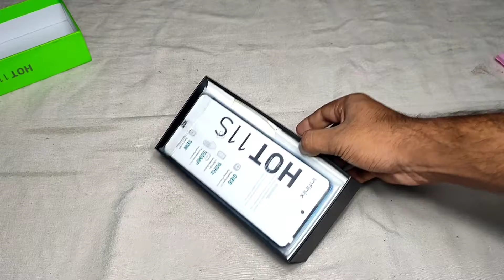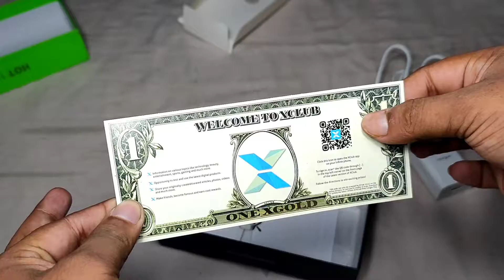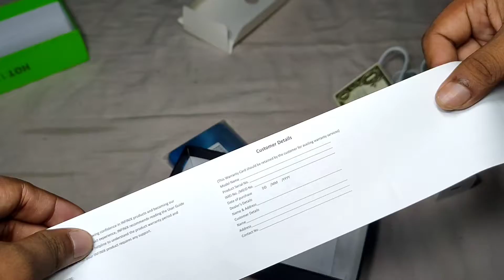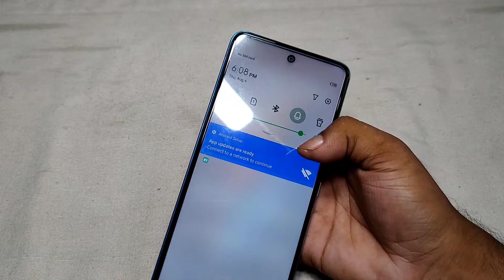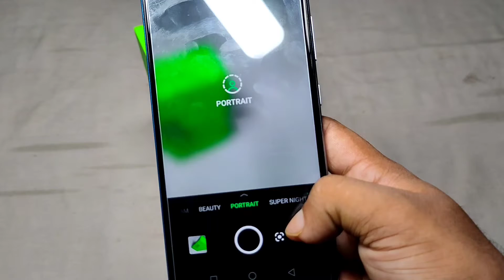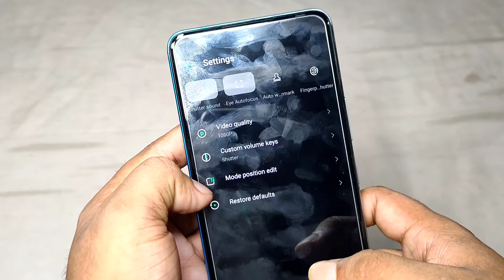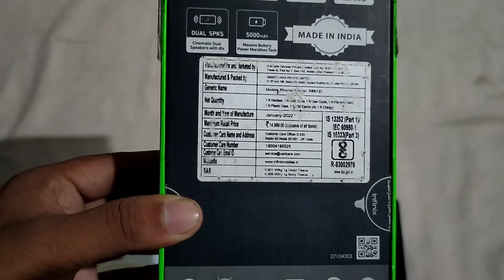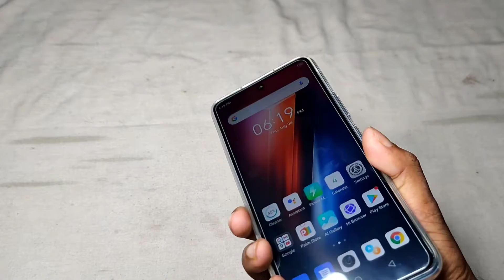BEST PHONE UNDER 7999/= INFINIX HOT 11S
Hello guys.
It's me jk and you are watching the Common sense. In this video I’m going to show you a phone from Infinix called infinix hot 11s which is 4gb with 64gb and it's the best in category with helio g88 and 2k video shooting and also bettary is quit good.

Good looking phone under 11000 and this is for normal people who takes some photos and using to social media apps and some light gaming not for videography with this phone.

Not for vlogging but for gaming and daily task.

Some queries
gaming best phone in 10000
infinix hot 11s
low price gaming phone
best gaming phone in 8000
normal usage phone in 8000
4+64 phone in 10k best
best phone 4gb 64gb in 8000
low price phone for vlogging
Phones under 12000
7k best gaming phone
8k best gaming phone
9k best gaming phone

my gears..

        camera -realme c1,realme 5 pro,mi a2
        mic -boya by m1
        tripod - tripod 3110 and photron steady
        pro 550
        lighting- is the desi led..

the common sense
special video,Assam youtuber,jk7788,Infinix hot 11s, unboxing and review